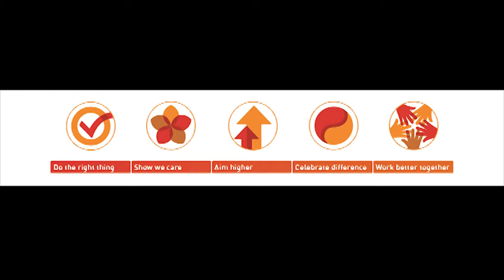IHG Managers Team Building